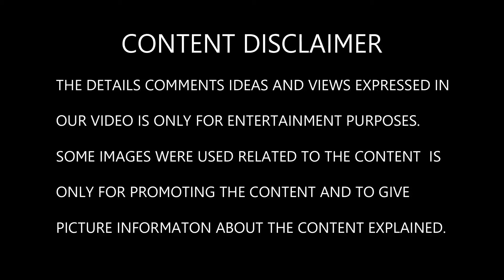"Thug Life Cameo Role"🔥l "Superstar's New Movie"💥 l "Mollywood BoxOffice" l By Delite Cinemas 💫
In this video we are going to see Latest Cinema Updates.